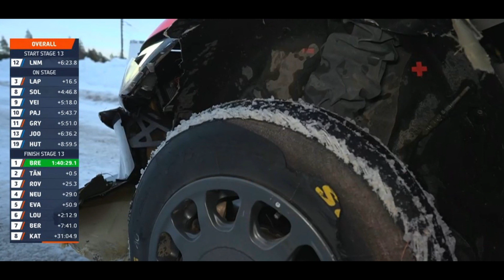Między Rajdami 149 - Czy Team Orders Hyundaia zepsuło Rajd Szwecji?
Witajcie Widzowie!
Zapraszam na cotygodniowego vloga rajdowego!
O tym jaki efekt ma Rajd Szwecji i o tym jak dobrze poszło nowym załogom w ostatnich kilku rundach WRC.

Zdjęcia pochodzą z stron wrc.com, erc.com, e-wrc.com stron zespołów, kierowców i producentów oraz mojego archiwum.